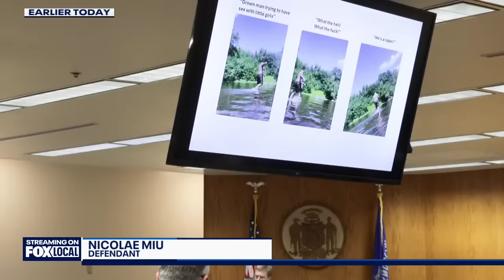Attorney breaks down Apple River stabbing trial and legal strategy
FOX 9's Paul Blume and Eric Nelson, a criminal defense attorney, go through the Apple River trial testimony and the strategies of both legal teams.